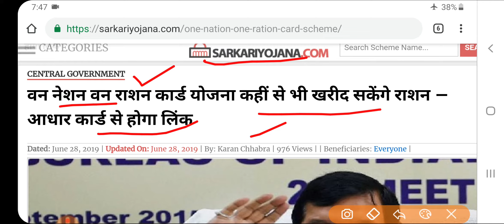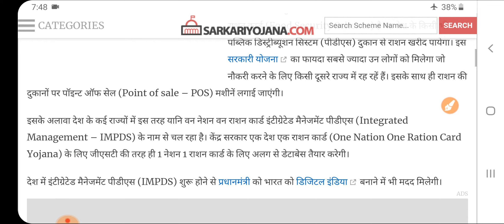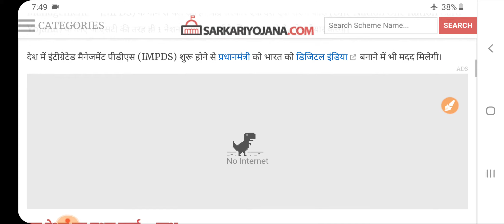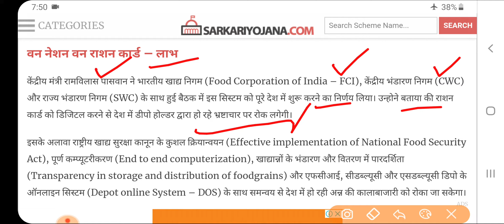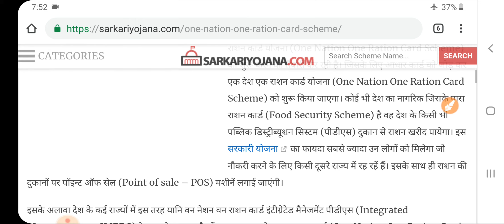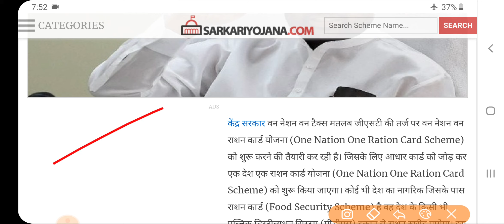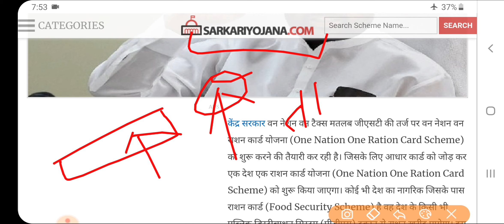खुशखबरी अब पुरे देश में चलेगा आपका राशनकार्ड || एक ही राशनकार्ड से राशन || one rank one ration card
किसान ट्रैक्टर योजना 2019 की संपूर्ण जानकारी पढ़े .

दोस्तों हाल ही में एसबीआई बैंक ने तत्काल ट्रैक्टर लोन योजना शुरू की है जिसमें आप मात्र 48 घंटे में अपना ट्रैक्टर लोन ले सकते हो जिसमें आपको ब्याज दर भी कम लगेगी और कोई प्रक्रिया शुल्क भी नहीं लगेगा ||

              [ दोस्तों हमारा मकसद सभी भारतीयों तक सभी सरकारी योजनाओं की जानकारी पहुंचाना है जिससे सभी किसान युवा बेरोजगार सरकारी योजनाओं का लाभ उठाकर अपना भविष्य उज्जवल बना सकें इस पर आप हमारा सहयोग करें हमारे द्वारा दी गई जानकारियों को सभी के साथ शेयर करें इसे सभी लोग इसका फायदा उठा सकें धन्यवाद  ]

today news headlines, Latest news in hindi
- 11 june 2019 - मुख्य समाचार : 11 जून 2019 की खबरें | DLS news aaj ki taza khabar | Live breaking news | previous 11 june 2019, news dls aaj ki taza khabar

(LATEST NEWS HEADLINE INDIA)

sbi new rules, petrol price, pm modi live oath, Todaybreaking news, sbi news, amit shah, election, dls news aaj ki taza khabar, lok sabha chunav result 2019, narendra modi, Modi speech today, Modi, dls news,SBI

(LATEST HEADLINE TOPIC)